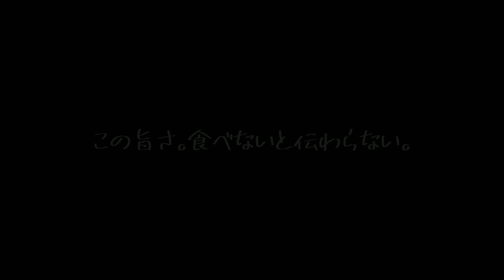(#4)シナモン香る。猪肉とプラムのクリームソテー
猪肉（筋張ってない部位）・・・300g
＊食べやすい厚さにスライスし、気持ち多めに塩、胡椒を振り、10分ほど置いておく。焼く直前に表面に小麦粉を薄くまぶす

ドライプルーン・・・10粒
＊半分（5個）はみじん切りにして、白ワイン（大さじ2）とシナモンにつけておく。

シナモン・・・小さじ１(1g)
＊苦手な人は少なめにしても良い

白ワイン（プルーンマリネ用）・・・大さじ2(30g)

白ワイン・・・100cc(100g)

生クリーム・・・100cc(100g)

無塩バター・・・大さじ1（12g）

小麦粉・・・適量適量

‹作り方›
1、フライパンにバターを入れたら強火で熱し、バターが少し色付いてきたら、猪肉を入れ、表面にしっかりと焼き色を付ける

2、火を強めの中火に変え、漬けておいたプルーンを汁ごと加え、少し炒炒める。その後、白ワインを加えアルコールが飛ぶまで煮詰める（3分程度）

4、生クリーム、プルーン、お水（とりあえず100㏄）を加え、お肉に火が通るまで軽く煮込む（片面5分づづ程度）
＊スプーンでお肉の上にソースをかけながら火を通す
＊ソースが煮詰まり過ぎた時は少し水を助す

5、塩味を整えた完成

【チポコ吉良のSNS】
✓チポコ吉良のジビエ料理講座（ブログ）